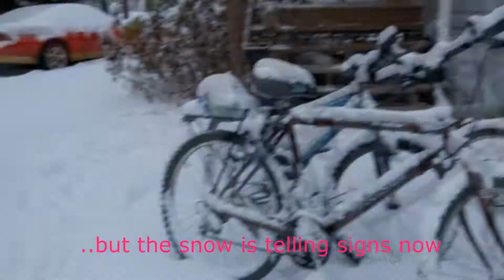Playing in Snow with my pet Dog The Fist Big Snow Canada 2020 Quebec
She enjoyed some time playing with her pet dog while waiting for the school bus while her younger brother was cleaning up the snow from the car.